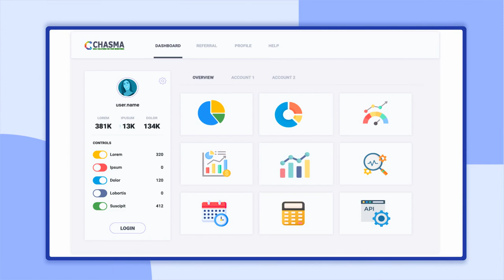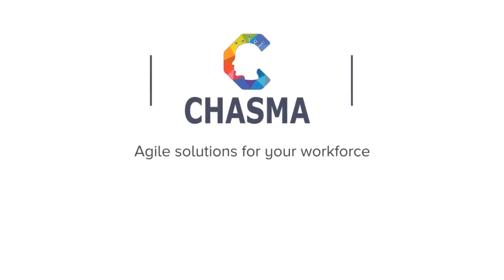Chasma Analytics for the Power BI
Chasma Analytics for Power BI empowers HR professionals to leverage the familiar and powerful BI platform they already know to gain deeper insights into their workforce data.